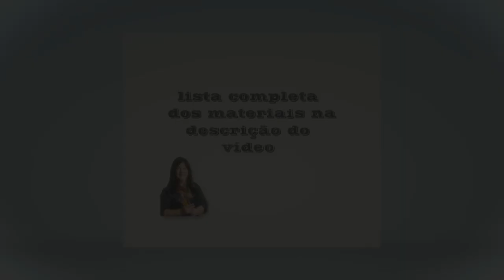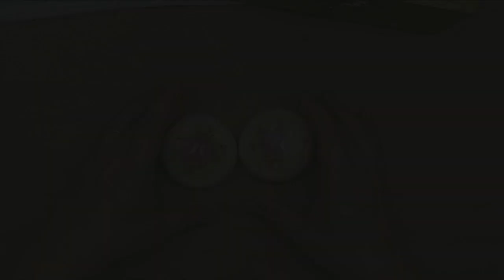Conjunto para lavabo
Kit para lavabo – by Célia Bonomi

Essa aula está muito especial!!!

Nesse vídeo vou te ensinar a fazer um kit completo. Vamos decorar uma caixa, toalha de rosto e sabonetes.

As técnicas usadas são: “ragging”, pintura adesivada em tecido e adesivo para madeira e sabonete

Material:
  adesivo tema Rosa Pink - by Célia Bonomi
  pintura adesivada - by Luís Moreira
  tinta para tecido, cores: branco, rosa e verde oliva
  álcool 46°
  toalha de rosto e sabonetes
  caixa em MDF tipo baú
  tinta acrílica fosca, cores: mineral e verde pistache
  gel para matizar
  tecido malha lisa  e  pérolas adesivas
  papel manteiga
  ferro de passar roupa
  pincéis ref: 456/22 , 462/4 , 225/8 , 422/0 e 384/20
  rolinho de espuma e tesoura

Créditos:
Músicas: Arpy - Dan Henig  e  How_it_Began – Silent Partner

Projeto idealizado por Célia Bonomi
Executado por Célia Bonomi
Editado por Célia Bonomi
Vendido por Célia Bonomi